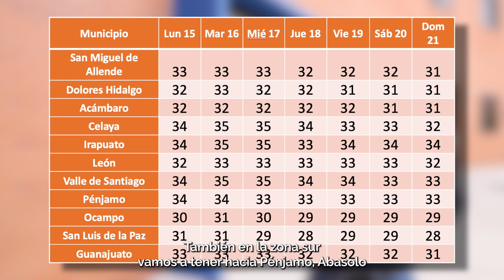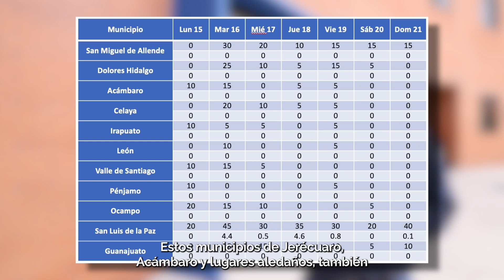Colab UG - Pronóstico del tiempo | del 15 al 22 de abril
iConoce el pronóstico del clima! ☀️❄️
A través de ColabUG, Marcos Irineo Esquivel Longoria, Coordinador del Área de Ciencias Atmosféricas y Observatorio Metereológico- DA UG de la Universidad de Guanajuato, nos platica cómo se prevén las temperaturas para el Estado de Guanajuato.
*El pronostico puede variar en los siguientes días.